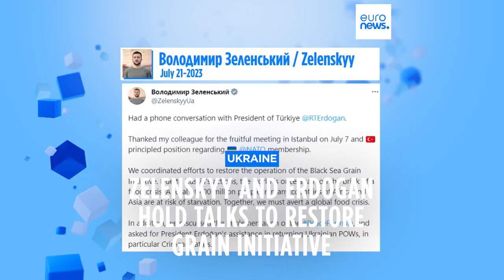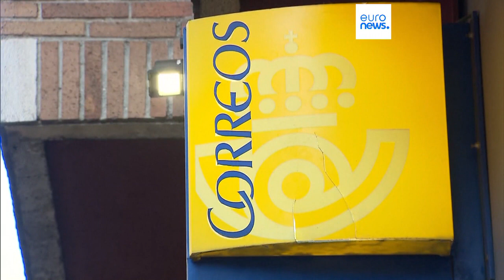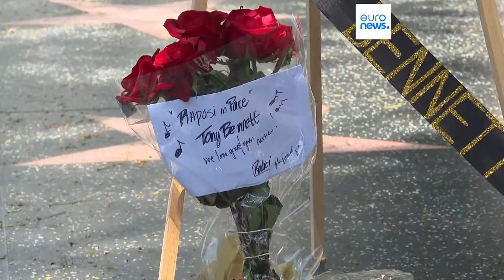Latest news bulletin | July 22nd – Evening